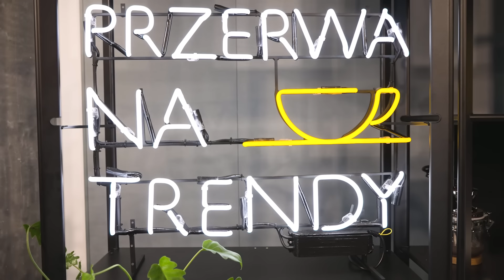Przerwa na trendy - Sezon 2: AI - Odcinek #6: Gdzie są przeszkody?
Chcesz być na bieżąco z najważniejszymi nowinkami technologicznymi? Zapisz się na newsletter EY Tech Insights Mamy dla Ciebie najciekawsze artykuły, raporty i analizy m.in. z zakresu AI, cloud, SAP, cybersecurity.

W szóstym odcinku drugiego sezonu Przerwy na trendy Grzegorz Ziółkowski, Partner w Dziale Doradztwa Podatkowego EY Polska, wspólnie z Jarosławem Smołą, CFO, Play Investments, rozmawiają o wpływie AI na biznes.